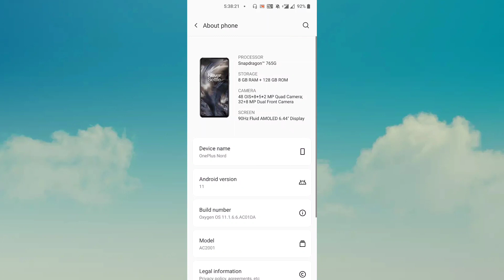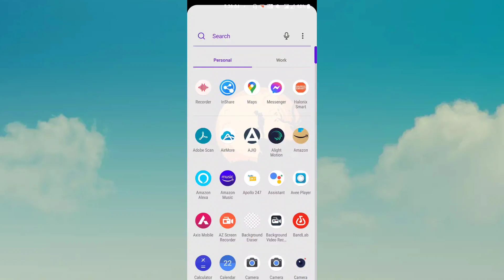Oxygen OS 11.1.6.6 Update Released For OnePlus Nord x Users | OnePlus Nord New Software Update Today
OnePlusNord

A new Software Update Released For OnePlus Nord Users which version is Oxygen OS 11.1.6.6

Changelog :-

System
  • Improved system stability and general bug fixes